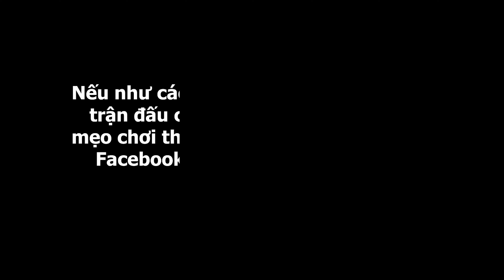FIFA 23 | HÀNH TRÌNH VÔ ĐỊCH GIẢI ĐẤU ZEN TACTICS FIFA23eWORLDCUP ( PHẦN I - VÒNG BẢNG ) | Bọ Gậy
© Bản Quyền Thuộc Về Bọ Gậy Gaming ⌦ Vui Lòng Không Reup Dưới Mọi Hình Thức!!!